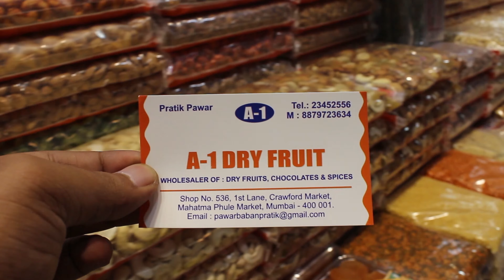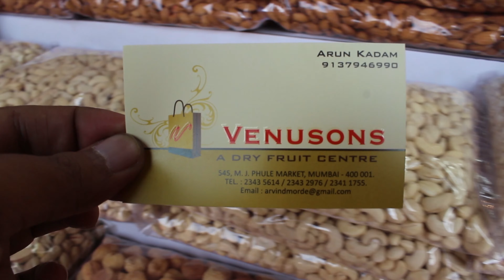Cheapest Dry Fruits Market in Mumbai | Crawford Market Mumbai !!!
Cheapest Dry fruit market in mumbai in this video we are going to cover crawford market the biggest Dryfruit market in mumbai

But how to go where to go ?
367, Abdul Rehman St, Lohar Chawl, Kalbadevi, Mumbai, Maharashtra 400003

I had shown the Biggest dry fruit wholesale shop
1) A1 Dryfruits
Shop No. 536, Mahatma Phule Market 1st Lane Inside Crawford Market, Mumbai, Maharashtra 400001
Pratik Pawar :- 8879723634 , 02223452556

2) Venuson Dryfruit
545, Mahatma jyotiba Phule Market, Lokmanya Tilak Rd, Dhobi Talao, Chhatrapati Shivaji Terminus Area, Fort, Mumbai, Maharashtra 40000
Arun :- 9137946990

2) Song: Vlad Gluschenko - Flamingo

thumbnail edit :- Ishan Murkar

Cheapest Dry Fruit Market in Mumbai
cheap dry fruits in mumbai
Crawford wholesale market
dry fruit whole sale market mumbai Crawford
mumbai may sasta dry fruit kaha milega
dry fruits,dry fruits in mumbai
Crawford dry fruits market
cheap dry fruit
cheap kaju in mumbai
sasta dry fruit
wholesale dry fruits market in mumbai
Crawford dry fruit market timings
Crawford dry fruit market rates
Mumbai dry fruit
crawford market mumbai
crawford market